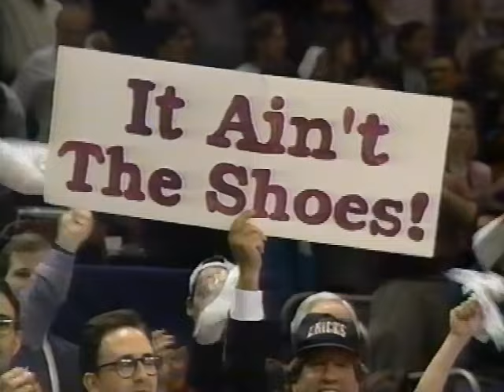Michael Jordan's missed dunk: "I was trying to tear the rim down". 1992 Playoffs. Bulls @ Knicks G3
Game recap and a snippet from MJ's post-game presser where he explains what went wrong.

🎥 ESPN [May 9, 1992]

Love NBA history? Search 'In all Airness' on your podcast player and follow my show. Hear conversations w/ former players, coaches, media and more. 200+ episodes in the archives!